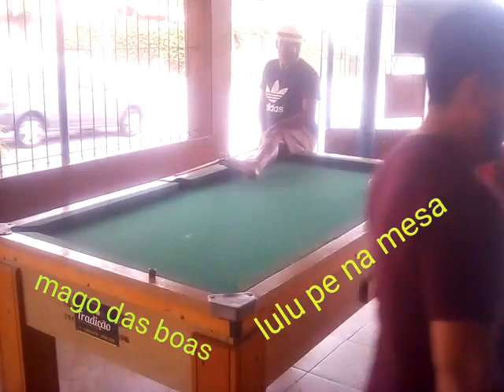Lulu mago⚽ dominio total. snooker poollessons #2157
Vídeo de Luciano Abreu Gomes